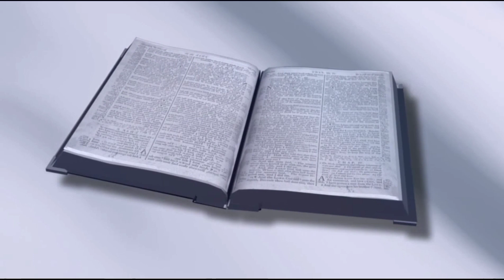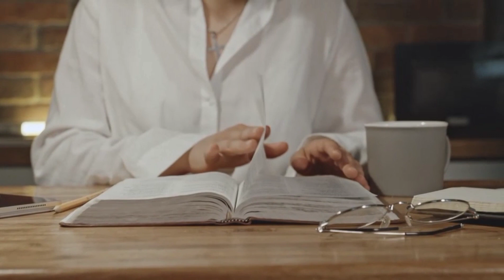Open Heaven For Today 2023 Dec. 4th, 2023 By Pastor E. A. Adeboye – Build Intimacy With God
TOPIC: Build Intimacy With God

MEMORISE: “Notwithstanding in this rejoice not, that the spirits are subject unto you; but rather rejoice, because your names are written in heaven.” – Luke 10:20 (KJV)

READ: Luke 10:38-42 (KJV)

38 Now it came to pass, as they went, that he entered into a certain village: and a certain woman named Martha received him into her house.

39 And she had a sister called Mary, which also sat at Jesus’ feet, and heard his word.

40 But Martha was cumbered about much serving, and came to him, and said, Lord, dost thou not care that my sister hath left me to serve alone? bid her therefore that she help me.

41 And Jesus answered and said unto her, Martha, Martha, thou art careful and troubled about many things:

42 But one thing is needful: and Mary hath chosen that good part, which shall not be taken away from her.

BIBLE IN ONE YEAR: 2 Corinthians 5-9

Open Heaven For Today 2023 MESSAGE

Intimacy with God should be your greatest heart’s desire. The desire for power to work miracles must be secondary compared to the desire to be intimate with Him. Believe me honestly, if you focus on intimacy with God, signs and wonders will follow effortlessly.

In Luke 10:19-20, after Jesus had given His disciples authority over all the powers of the enemy, He told them not to rejoice in that fact, but rather that their names were written in Heaven. God prefers for you to be close to Him than that you have power to do His work.

In our Bible reading for today, when Jesus went to visit the two sisters, Martha was occupied with serving Him, while Mary sat at His feet, spending quality time with Him. Martha thought she was doing the right thing and told Jesus to instruct her sister to join her, but He told her that Mary had done the one needful thing, which is to spend time at His feet. He said further, “Mary hath chosen that good part, which shall not be taken away from her.” Someone can take a position in Church away from you or even deprive you of the opportunity to serve God in a particular area, but no one can take your intimacy with God away from you. That is what you should guard more than anything else. According to Jesus Christ Himself, that is the one needful thing.

When Jesus was on the cross in great pain, and being mocked by people who hated Him, He kept hanging on to life. When He no longer felt the presence of God, at that point, even with all the pain, He cried with a loud voice, “Eli, Eli, lama sabachthani?” which means, “My God, my God, why hast thou forsaken me?” (Matthew 27:46-50). He bore all the pain and shame, but could not bear to be separated from God.

Beloved, intimacy with God must be your priority above all else. God desires to build intimacy with His children. He is seeking those who will worship Him in Spirit and in truth (John 4:24) and not just those who are seeking what they can get from Him.

KEY POINT

Intimacy with God must be to you as breath is to your lungs.

HYMN 7 – I Am Thine O Lord

1 I am Thine, O Lord
I have heard Thy voice,
And be closer drawn to Thee.

Refrain:
Draw me nearer, nearer, nearer, blessed Lord,